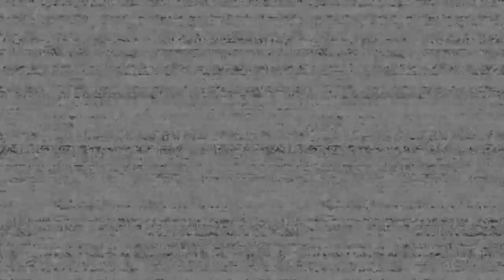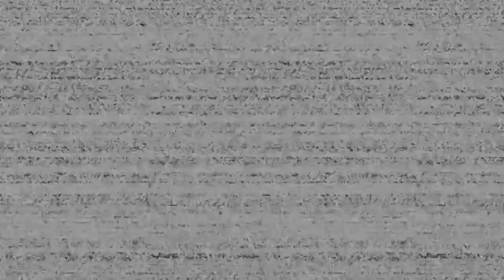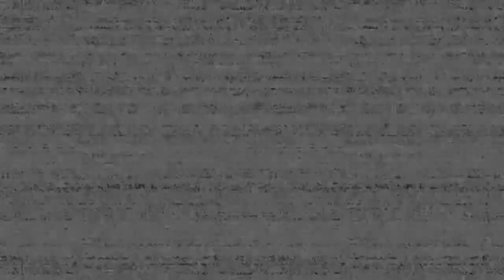Five Night At Freddy HELP WANTED *PARTS AND SERVICES* First Night